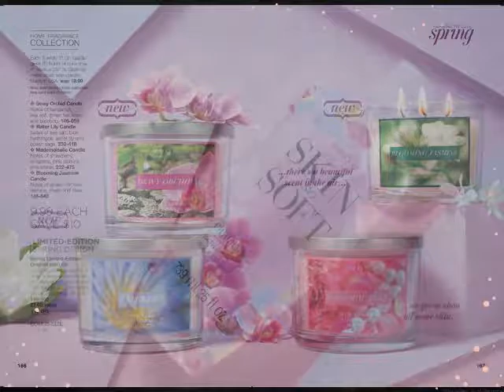AVON C7 Unmask the Beauty ~Sneak Peek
Anew Sheet Masks the hottest trend in skin care!  Easy as 1,2,3 &4!
Pg 62 The Dr is in... Pg 95 See some springtime sparkle pg 160 Flower Power!